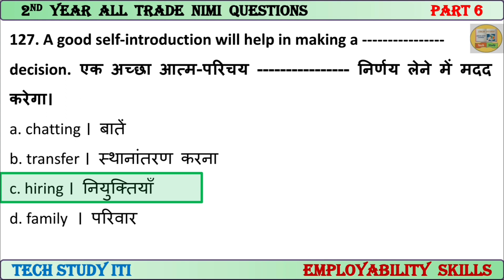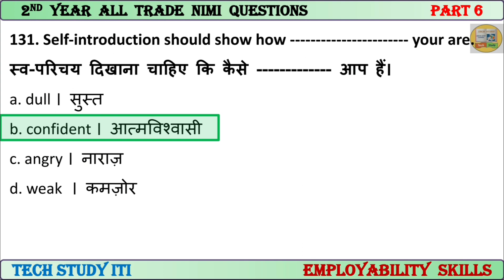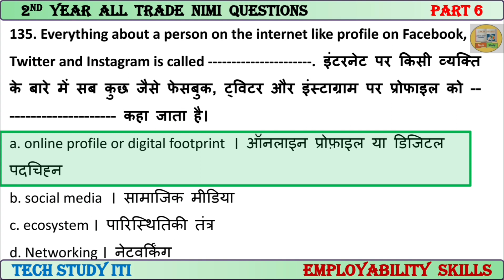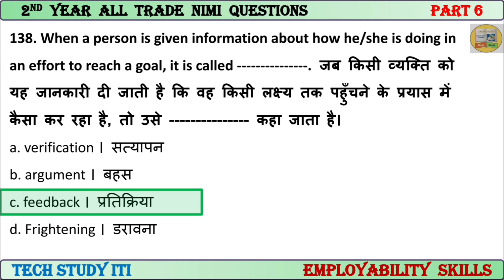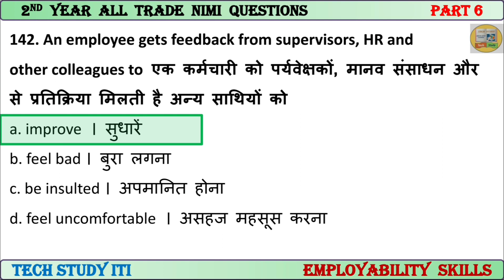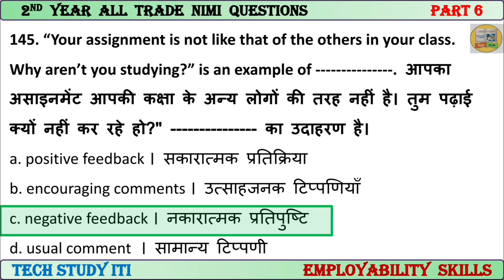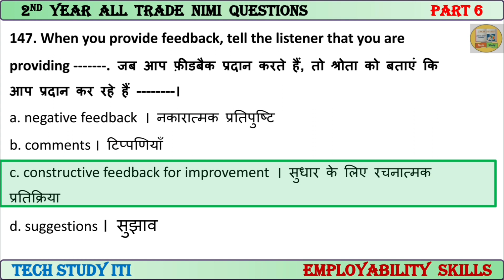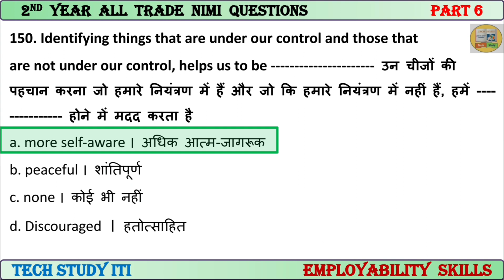Employability Skills ITI 2nd Year MCQ Series, Part - 6, ITI Employability Skills 2nd Year Questions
Employability Skills ITI 2nd Year MCQ Series, Part - 6, ITI Employability Skills 2nd Year Questions, Employability Skills 2nd Year nimi questions

Employability skills iti 2nd year part 6,
Employability skills new pattern questions, iti Employability skills 2nd year nimi questions, iti 2nd year Employability skills 2022,